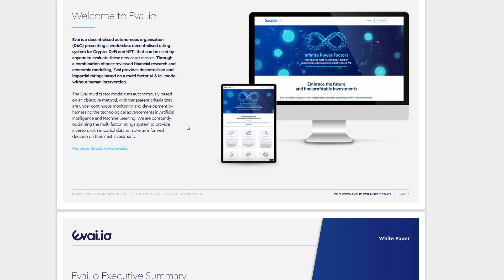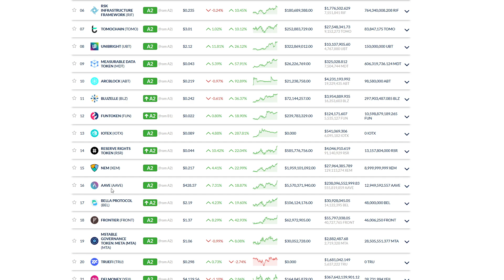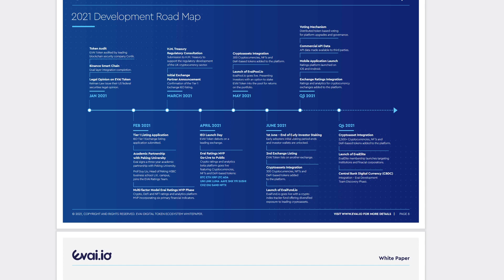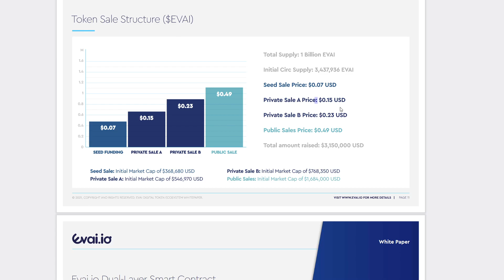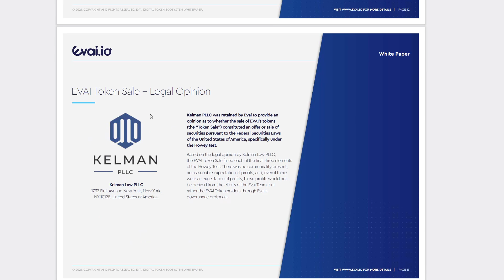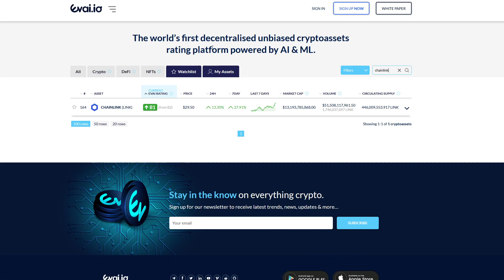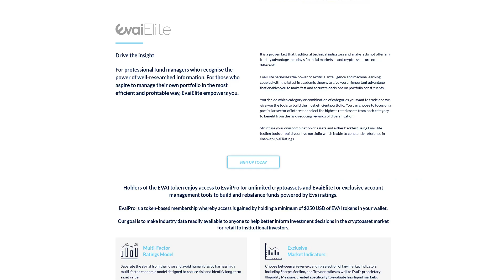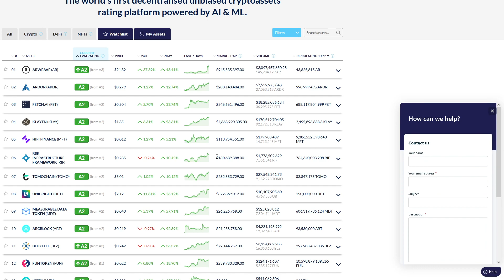RATING ALTCOINS! - Evai.io - Awesome Rating Platform! - AI & ML Rating Crypto Assets!